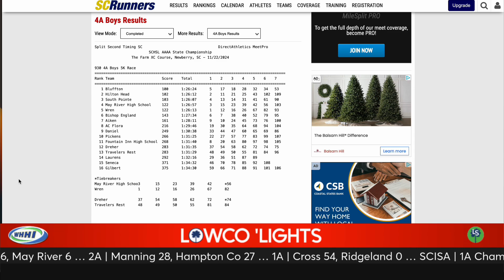LOWCO LIGHTS | Nov. 25, 2024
Hey LowcoSports fans, it’s time for another edition of Lowco ’Lights on WHHI, powered by LowcoSports.com.
And it’s time to turn the page on another season of high school football in the Lowco. It was a devastating Friday night for teams from the Lowco in round 2 of the South Carolina High School League playoffs, but an area SCISA power salvaged the weekend by capturing a state title Saturday afternoon.
Four teams hit the road to rep the Lowco on Friday night, and none of them survived the trip.
The Hilton Head Seahawks traded punches with perennial power South Florence early on, and it was a 28-21 game at halftime, but the Seahawks had no answer for Bruins speedster Jayden Sellers. The younger brother of Gamecocks QB LaNorris Sellers racked up 227 yards and four touchdowns on 12 carries and caught three passes for 105 yards and another score to help South Florence pull away for a 56-28 win and end the Seahawks’ sensational season.
It looked like the Hampton County Hurricanes would carry the Lowco banner into round 3 when Rafe Sullivan’s second field goal of the second half put the Canes on top 20-7 at Manning with 10 minutes left, but the Monarchs rallied to force overtime. Hampton got it first in overtime and scored on the first play for a 27-20 lead, but Manning punched it in from the 1 on fourth down, then rolled the dice and went for two, pushing into the end zone to eliminate the Canes with a 28-27 heartbreaker.
May River couldn’t get its ground game going in a 36-6 loss to North Augusta, and Cross clobbered Ridgeland 54-0, locking the Lowco out of the rest of the playoffs.
So that made the SCISA 1A championship game at Charleston Southern our football finale for the 2024 season, and the Thomas Heyward Rebels sent us off in style. Tony O’Banner capped off his tremendous junior season with 214 yards and two touchdowns on the ground, and Kiran Boggess and Josh Gibson hooked up for a score, while THA’s defense dominated like it has all season.
Beau Pinckney racked up 13 tackles, Donovan Robinson had 11 tackles, and Gibson picked off two passes as the Rebels walloped Williamsburg Academy 23-8 to avenge their only loss of the season and claim their fifth state title in seven years.
The Rebels weren’t the only state champs from the Lowco this weekend, though, because the Bluffton Bobcats swept the Class 4A cross country championships on Friday, sending longtime coach Dana House out with a rare double. Bluffton’s girls blazed to the title by a wide margin with three runners in the top 10 and five in the top 25, while the Bobcat boys edged rival Hilton Head by two points despite a runner-up finish from Seahawk senior JD Gilman.
That means it's officially basketball season in the Lowco, and the USCB Sand Sharks were in The Cove on Saturday for the first doubleheader of the season. The USCB women came up short in a tough matchup with Edward Waters, falling 63-56, but the men impressed in their home debut. D1 transfer Alejandro Ralat scored 17 points to lead five Sand Sharks in double digits and dished out eight assists to lead USCB to an 89-72 win to improve to 6-0 going into Tuesday’s showdown with Savannah State at Enmarket Arena.
Among the weekend highlights on the high school hoops scene, John Paul II swept a pair from Hilton Head Prep — look out for the JPII boys this season — and the boys from Bridges Prep and Whale Branch both won big with a head-to-head matchup looming Tuesday in the Earl Campbell Preseason Tournament in Seabrook.
We’ll talk more about all of this LOCAL sports news and set the stage for a busy holiday week when we’re live at 9:30pm tonight for the LowcoSports Lowdown. Tune in to the Lowco Media YouTube channel for all the LOCAL sports news you need.
For LowcoSports and WHHI, I’m Justin Jarrett. Until next time, Go Lowco.